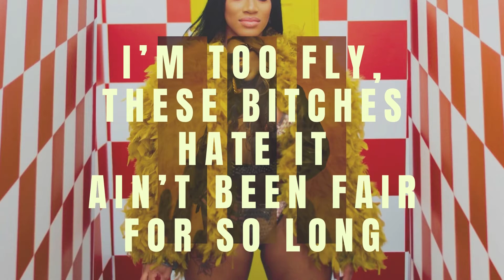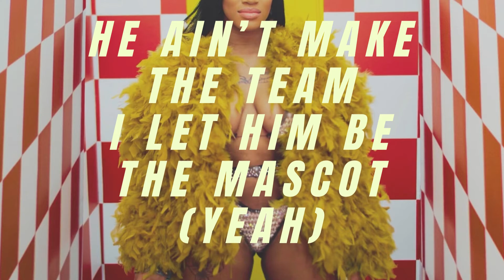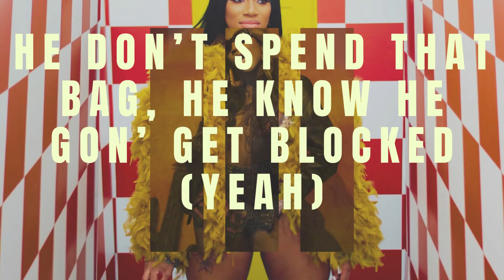Miss Kaniyah - Sis Stop (Lyric Video)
In "Sis Stop" Miss Kaniyah explores the thoughts of one who is continuously bothered by accusations of her possibly wanting someone else's man. She notably lets any woman know that that is not the case. However if it was then in fact that would not be the other women's man. He would belong to Miss Kaniyah.